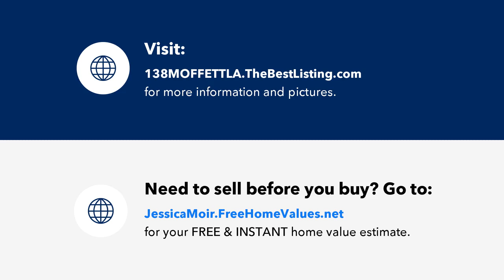138 MOFFETT LANE, FREDERICKSBURG, VA Presented by Jessica Moir.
Contact Jessica Moir for more information.
Heart & Home Group at Nest Realty

Two years new!! If you've been looking for new construction on a little acreage with an unfinished basement to put your personal touch on - don't miss this home . This gorgeous Eliot-model home by Atlantic Builders has been lovingly maintained and updated with custom farmhouse touches. Don't miss the custom feature wall in the front office/den, hand-selected paint colors throughout, and trendy light fixtures. This home was thoughtfully built with low-maintenance laminate plank floors on most of the main level, hardwood stairs, and carpet in the front den and bedrooms. Other highlights include the upgraded kitchen counters, large kitchen island, open kitchen/dining/living floorplan, flat backyard with back porch, and shed for storage!

The Kellogg Mill community is known for its tight-knit neighbors, families walking and biking, and top-notch assigned schools (Mountain View HS). Easy backroad access to Quantico, Stafford, and a commuter lot, 20min to two different VRE stations. Minutes to shopping and I-95 access.

***PCSing this spring and don't want to miss this home?